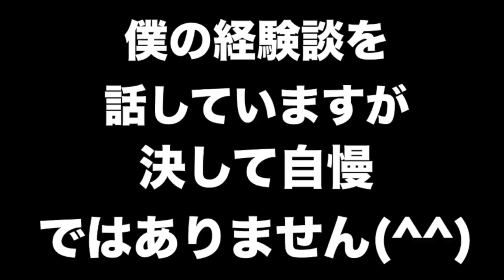[ミニマリスト]僕はこんなアンチ批判を受けました |しょっぴんVlog083